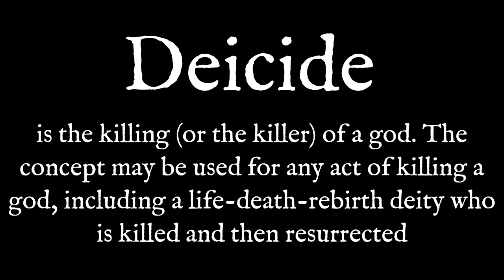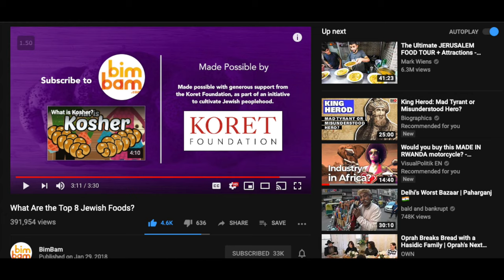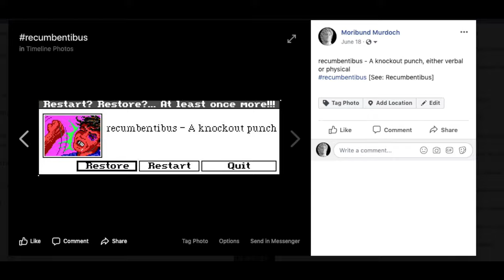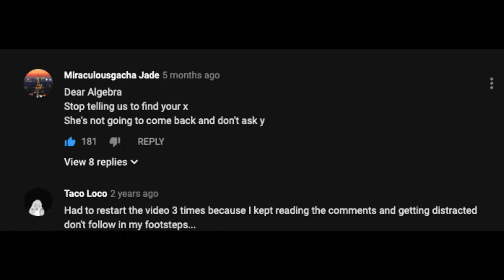Deicide, Ultraman Mebius,Pudibund [Screenshot Compilation] [Compiled by - Murdocho]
1967​-​1976 the best
by Ховбай Хвекмеев & Pk jazz Collective
Song: Через Израиль в США 03:20